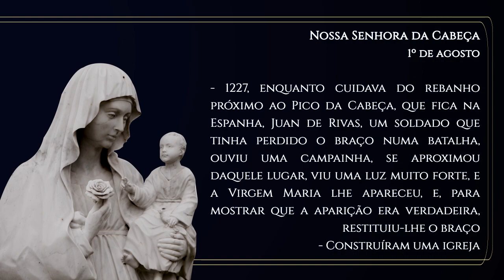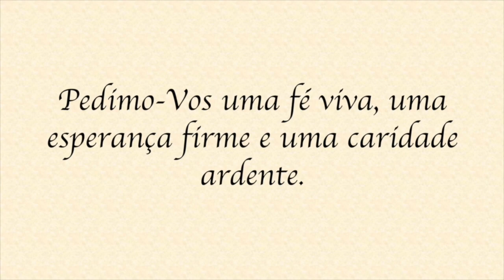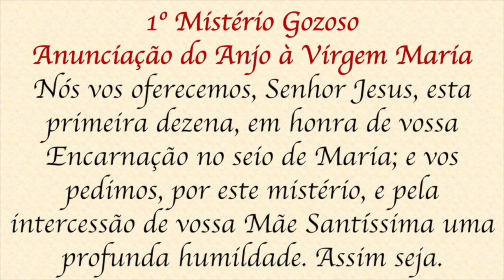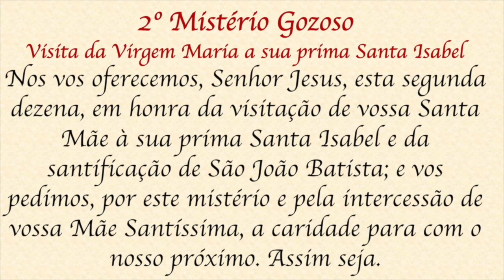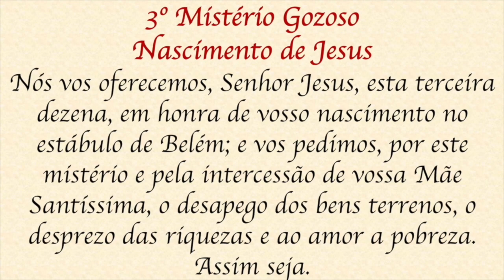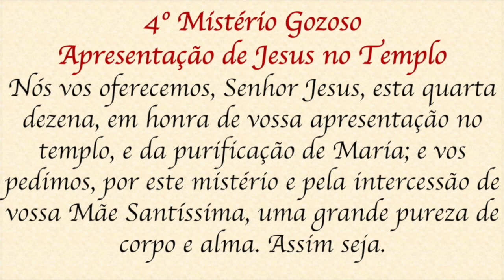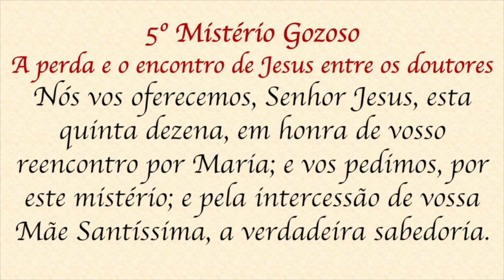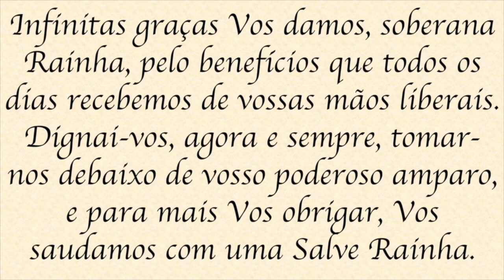Santo Terço - Sábado - 07 de agosto